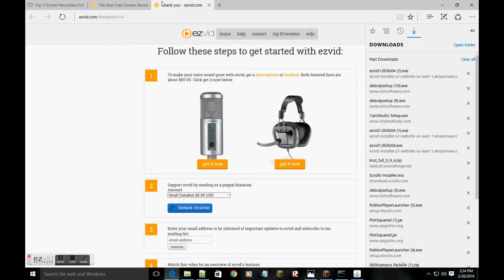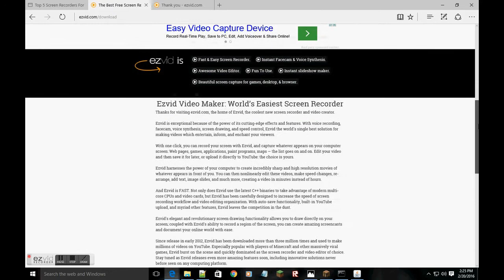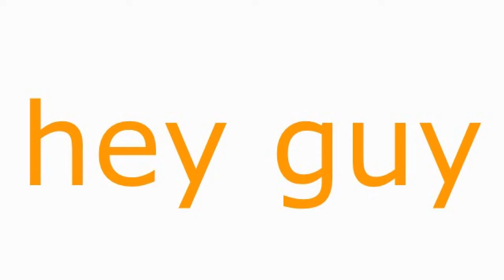Minecraft prison episode 1